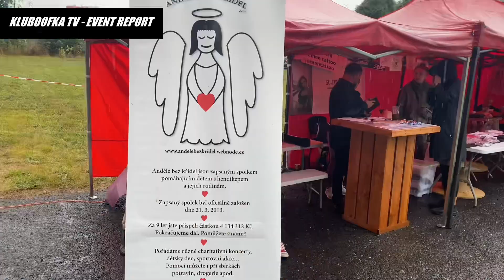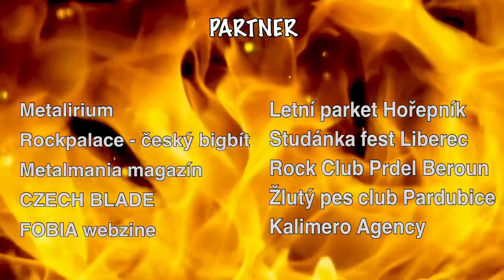Děčínská kotva revival fest 2022